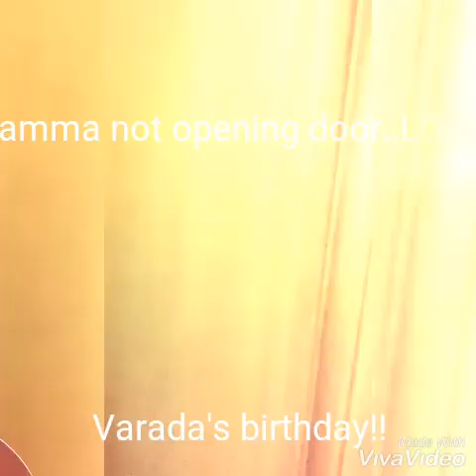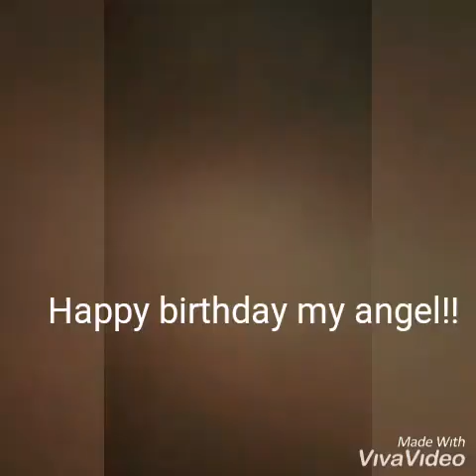Surprise visit on Varada's birthday!!